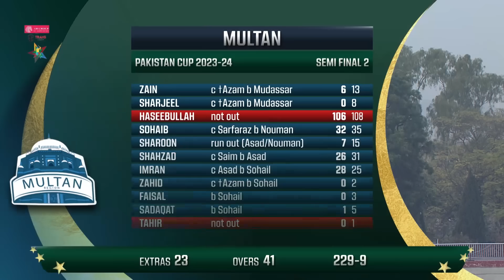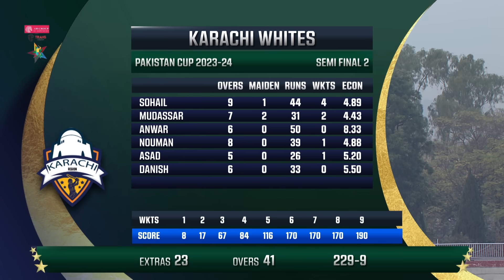Full Highlights | Karachi Whites vs Multan | Match 29 | 2nd Semi Final | Pakistan Cup 2023/24 | PCB